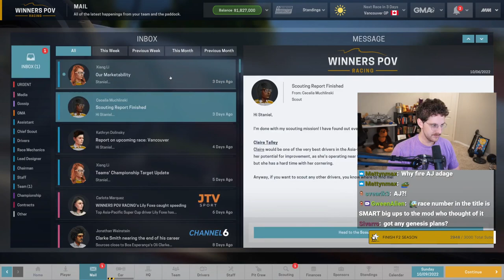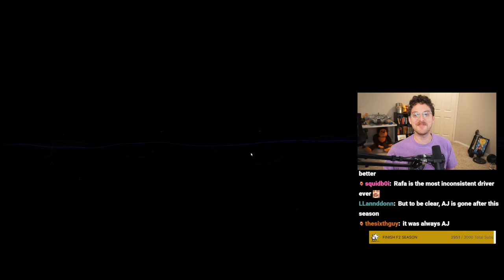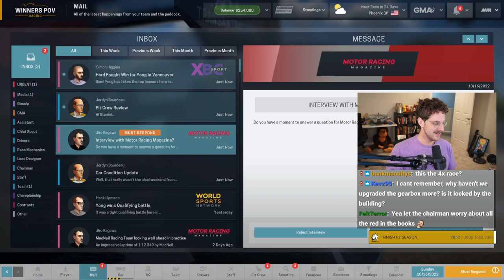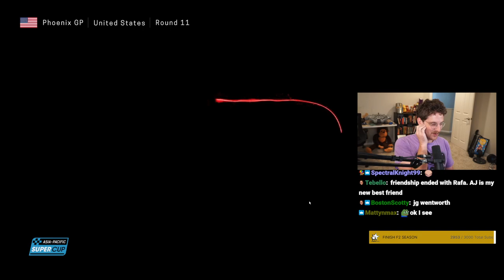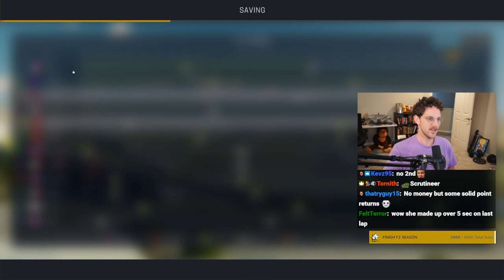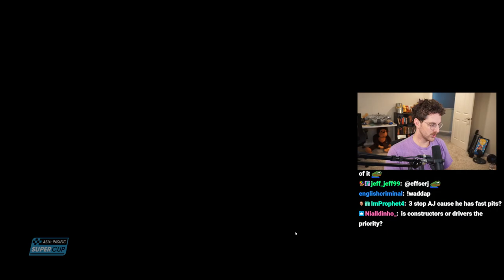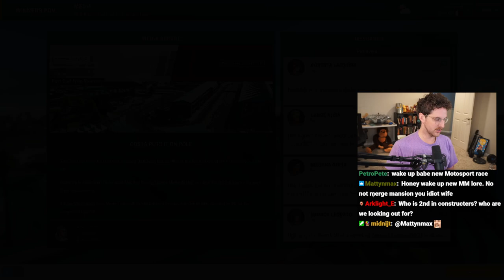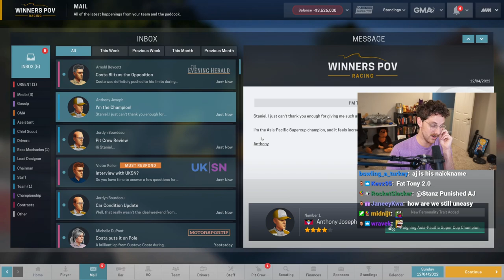Our F2 future is on the line... [Motorsport Manager]